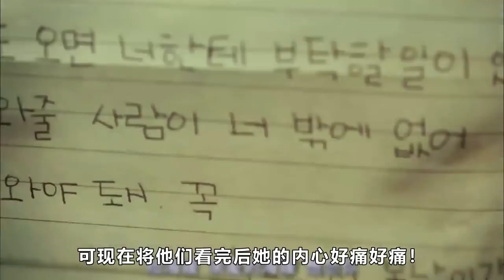【少年】一部毫无人性的犯罪片，男权至上的思想让全村的女人受尽苦难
《金福南杀人事件始末》是2010年9月2日上映的一部韩国电影，该片由张哲洙执导，徐英姬、池成媛、黄民浩、朴正学主演。影片入围2010年戛纳电影节。影片讲述了由淳朴女性向残忍的女人蜕变的故事，以浓缩的形式震撼人心的展示了一个女人悲催的一生。